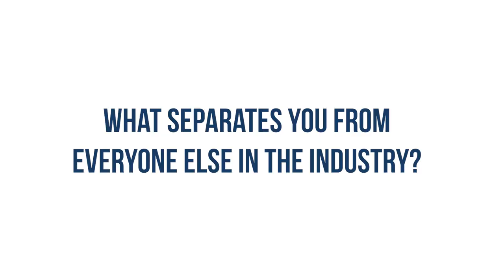Meet Kyle | VIP Mortgage Group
Meet Kyle Baker, Branch Manager at VIP Mortgage Group.